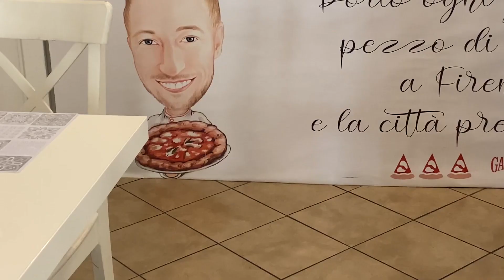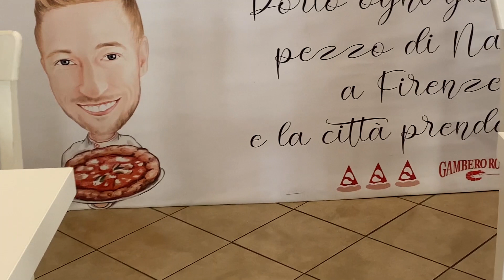MARCO MANZI, L’ISCHITANO CON LA SUA PIZZERIA “GIOTTO” BISTROT SI E’ CLASSIFICATO TRA I PRIMI 50 TOP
A NUVOLA TV MARCO MANZI, L’ISCHITANO CHE CON LA SUA PIZZERIA “GIOTTO” BISTROT DI FIRENZE SI E’ CLASSIFICATO TRA I PRIMI 50 TOP PIZZA: “IN TOSCANA PORTO A TAVOLA LE TRADIZIONI CULINARIE ISCHITANE”

Oltre ad Ivano Veccia e Lorenzo Sirabella, anche il piazzaiolo ischitano Marco Manzi, con la sua pizzeria “Giotto” bistrot di Firenze, è rientrato nella prestigiosa classifica di “50 Top Pizza”, cioè tra le migliori cinquanta pizzeria d’Italia. “In Toscana porto a tavola le tradizioni culinarie ischitane”, ha tra l’altro affermato Manzi davanti alle nostre telecamere.